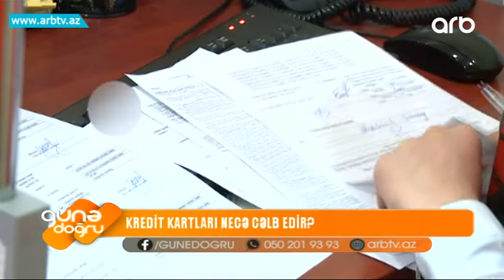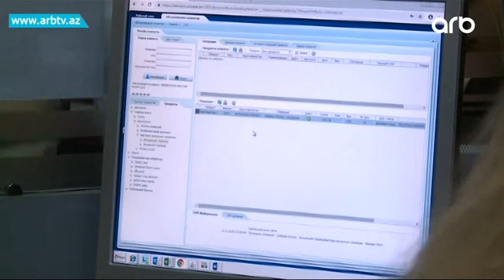Kredit kartlari nece celb edir? | Gune Dogru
Son illər ölkədə vətəndaşların kredit kartlarına tələbatı artıb. Bu gün demək olar ki, insanların əksəriyyətinin kredit kartı var.

Ekspertlər deyir ki, kredit kartlarının belə çox yayılmasında bankların da böyük rolu var. Belə ki, banklar müxtəlif reklam sms-ləri göndərməklə və ya digər yollarla insanları kart almağa həvəsləndirirlər.

Beləcə insanlar, kredit kartına əmin olaraq müəyyən geyimi və ya əşyanı alır, sonra isə hər ay borc ödəməli olur. Bu isə sonda problemli kreditlərin çoxalmasına gətirib çıxarır.

Ekspertlər deyir ki, banklar bu sahədə düzgün idarəetmə qurmayanda, kimə gəldi kredit verəndə, kimə gəldi kart paylayanda sonradan bu problemlər artıq maliyyə bazarının ümumi probleminə çevrilir. Qeyd edək ki, bu ilin dekabr 1-nə qədər dövriyyədə olan ödəniş kartlarının sayı ötən ilin müvafiq dövrü ilə müqayisədə 19.2 faiz artaraq, 11.4 milyon ədəd olub. Kredit kartları ilə aparılan əməliyatların həcmi isə ötən ilin analoji dövrü ilə müqayisədə 30.4 fazi artaraq, 2.1 milyard manat olub.